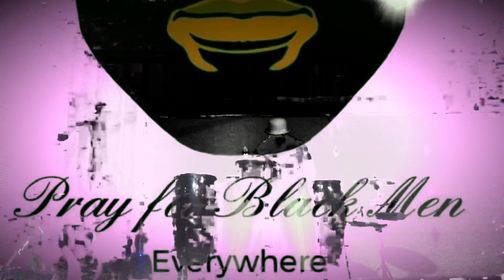THE MESSENGER ACTOR MUSICIAN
BIG DADDY LUCKY BUCKY🏀

🕺🏽Virtual GRAPHIC Music Video
Cinematography and Audio Mix🕺🏽
🕺🏽🕺🏽SWEAT BOX ISOLATION STUDIOS🕺🏽🕺🏽
REAL MUSIC With virtual video images